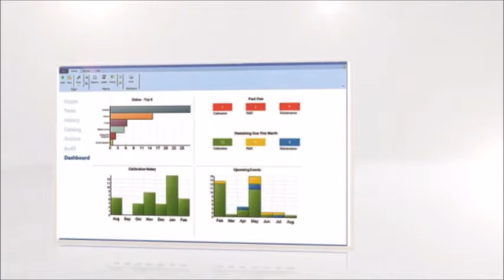Attendance Software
The leader in time clock software and Absence Management software. With affordable and easy to use solutions you can now spend more time with people and less time on paperwork, saving your company’s bottom line. Finally, HR software that brings it all together – from the first day to pay day and every day in between. See how our feature rich software can save your company time and money.